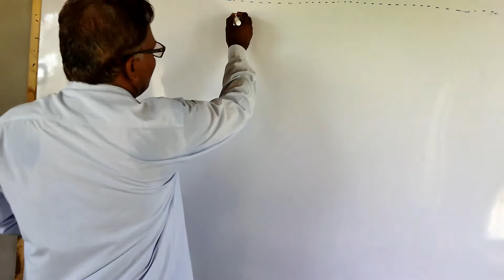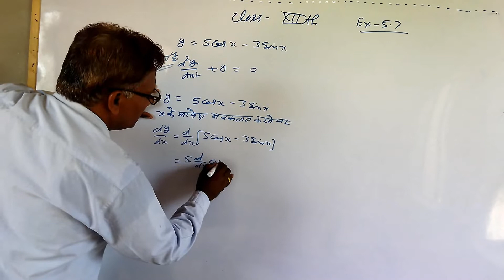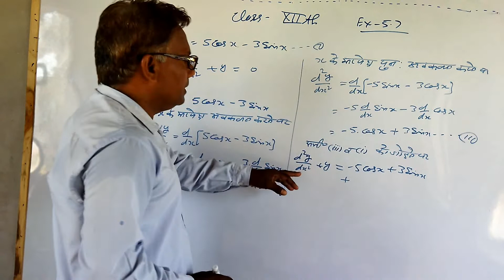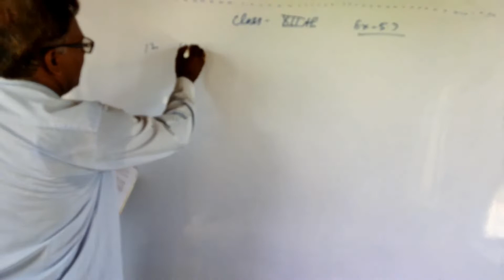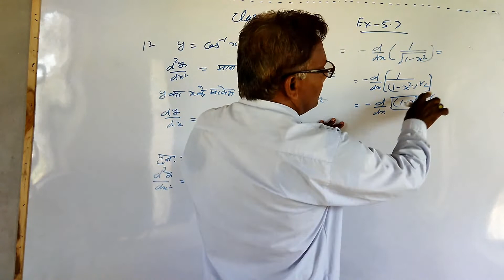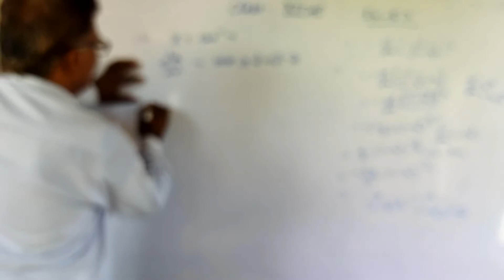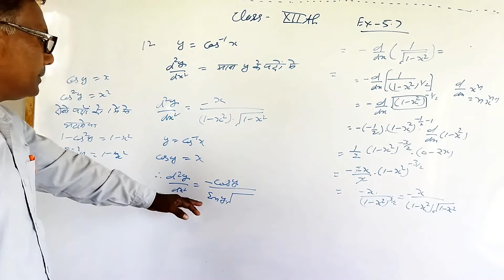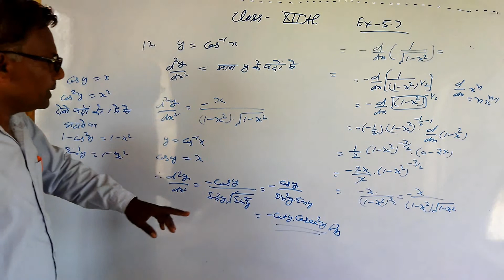12th Class,, L- 25 , Chap- Differential, Ex- 5.7 (Qus- 11 & 12 ) by Shiv kr Sharma